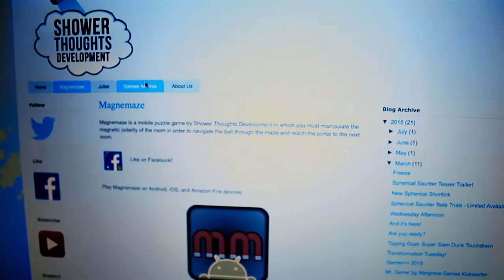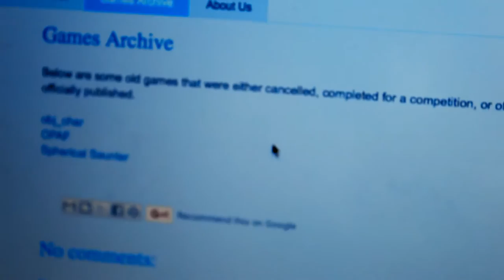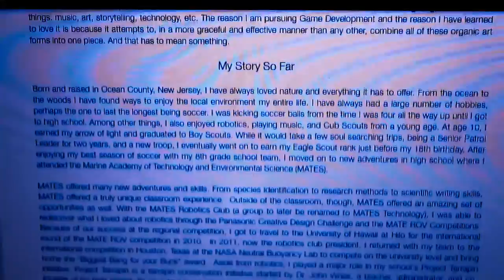Drift Mechanics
A short biopic I did a year ago for a video class about a former roommate of mine and a game development company he made. I tried to go for "The Social Network, but more pathetic" in scale. Written, directed, and edited by me. Learn more about the subject Kevin Quigley